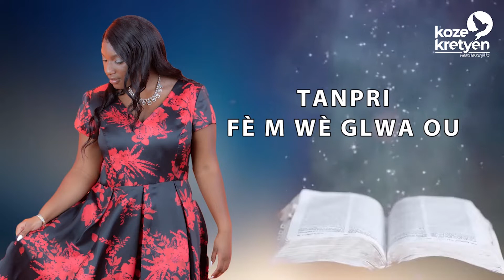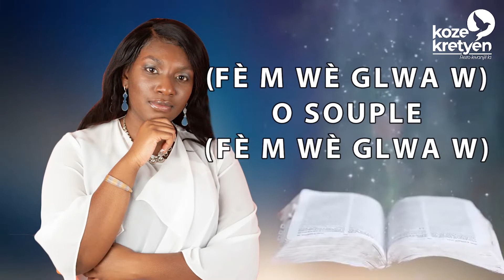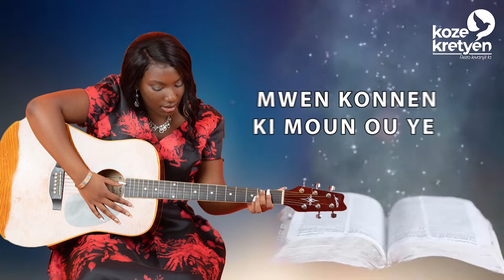Carolina Marius fem we glwaw Lyrics